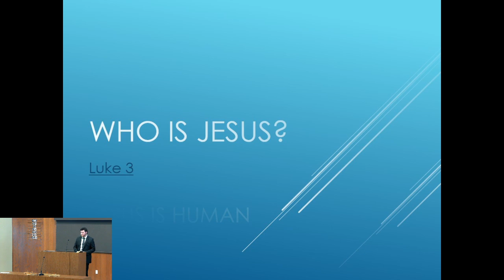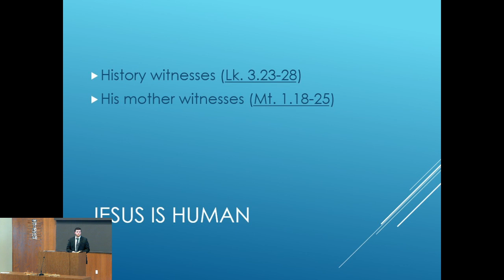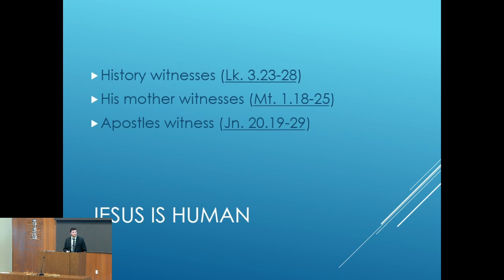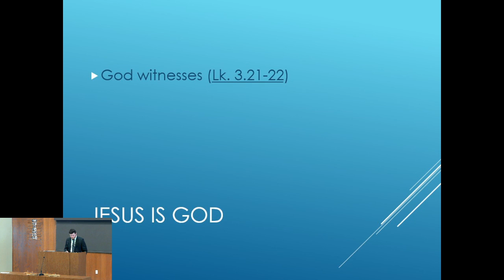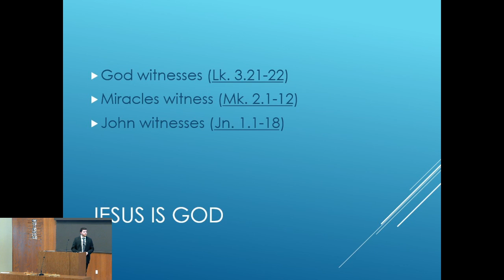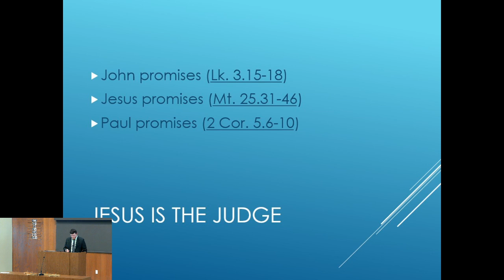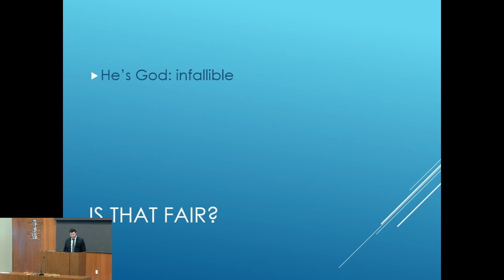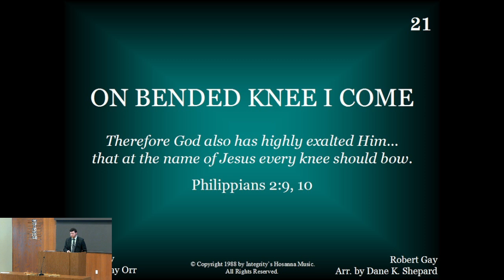Who Is Jesus?